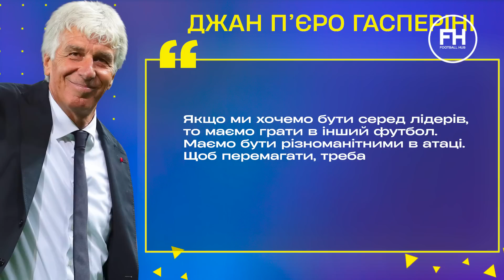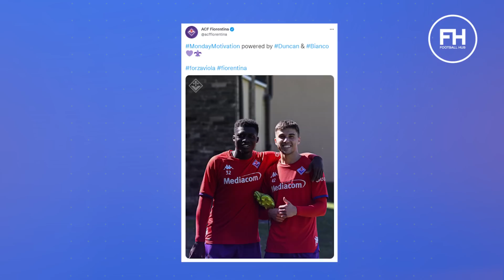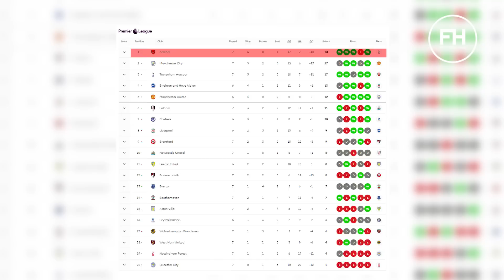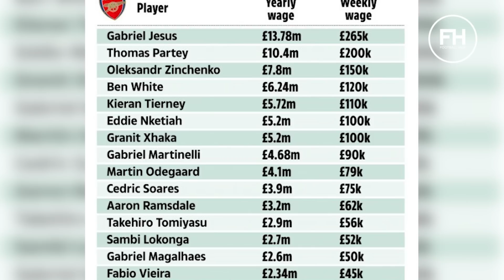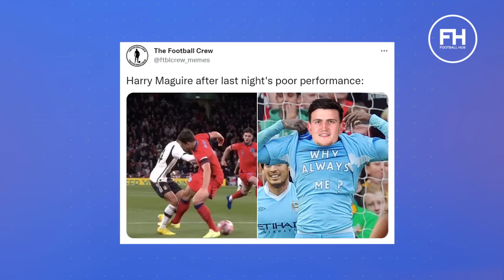Дебют новачка Динамо? Рекордна зарплатня Зінченка, проблеми Малиновського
Динамо спробує здобути ще одну перемогу в чемпіонаті напередодні матчу єврокубків. Кияни зіграють проти Миная. Чи відбудеться дебют новачка Динамо Джастіна Лонвейка? Олександр Зінченко має шанси зіграти в дербі проти Тоттенгема. Українець став одним із найбільш високооплачуваних футболістів Арсенала. Руслан Малиновський і його Аталанта спробують втримати лідерство в Італії. Манчестерське дербі в АПЛ.
Олександр Новак розповість усе найцікавіше про головні матчі вікенду у новому випуску ФНВ Футболнавікенд.